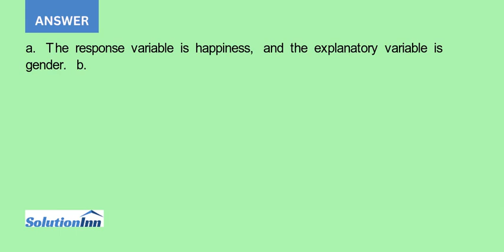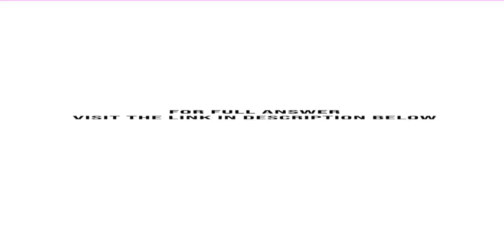The contingency table shown relates happiness and gender for the 2012 GSS a Identify the response...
The contingency table shown relates happiness and gender for the 2012 GSS. a. Identify the response variable and the explanatory variable.b. Construct a table or graph showing the conditional distributions. Interpret.c. Give an example of population conditional distributions (i.